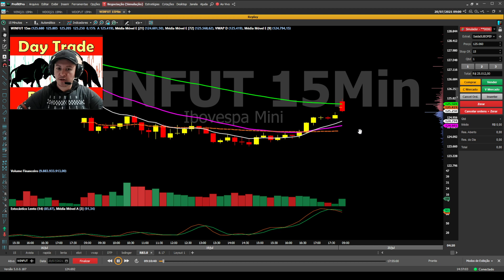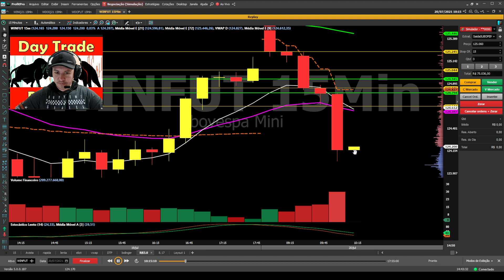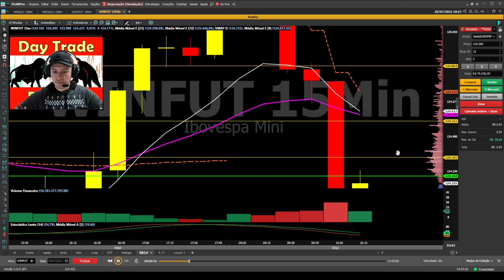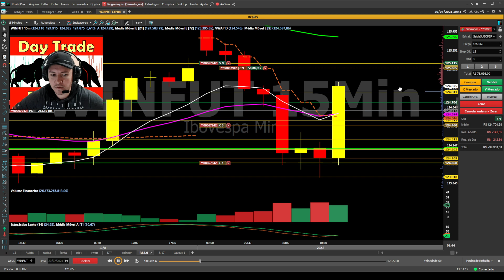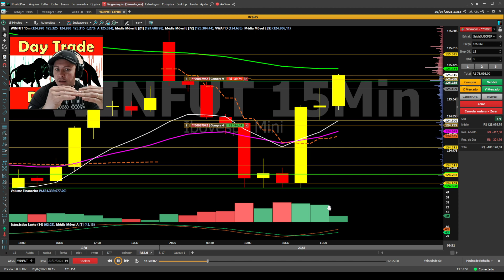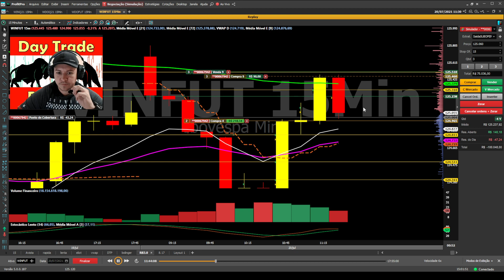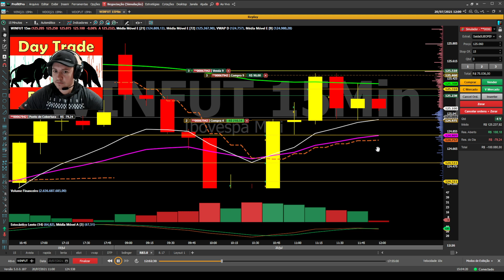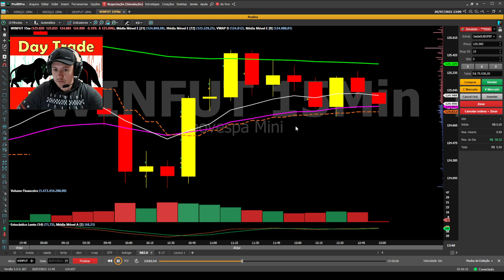OPERAÇÃO FRACASSADA JAC VALENTE Mini Índice - Como Sair no POSITIVO mesmo tudo dando ERRADO!!